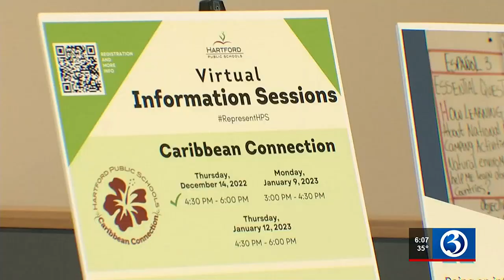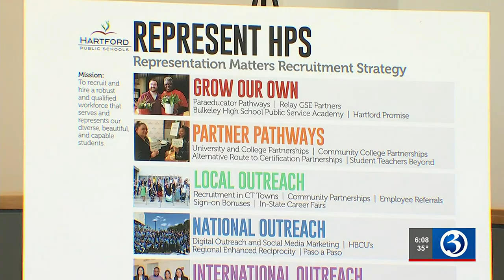VIDEO: Hartford schools searching internationally for teachers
Hartford schools searching internationally for teachers